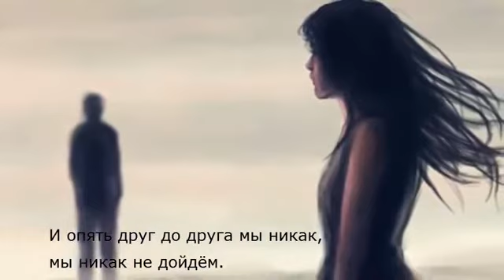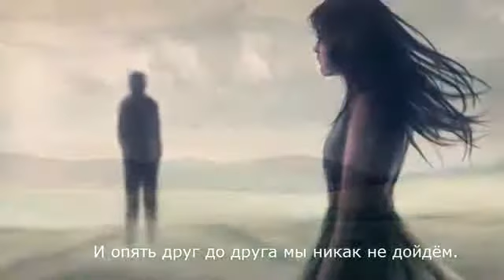Мовельян В. Мокрый луг Исполняет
О любви. Песни писал Вячеслав о любви к полю, лесу, небу, птицам. Писал о любви и сам был словно ей пронизан.
Исполняет песню Александр Казночеев. Он и  мелодию прекрасно обработал, Видио монтаж Алёна Яринская, Признательна ей за творческий подход к песням и их представлениям .

Мокрый луг

За дождями - дожди, за дождями.
И опять мокрый луг между нами.
И идём мы по мокрому лугу
Всё по кругу, по кругу, по кругу.

Припев:
Журавлиные клики
Огласили тайгу,
И уже повилики
Отцвели на лугу,
Но опять над округой
Пахнет новым дождём,
И опять друг до друга
Мы никак не дойдём.

Почему всё не так получилось,
Как мечталось и пелось, и снилось.
Почему в журавлиное лето
Нам не встретить с тобою рассвета.

Журавлиные клики-
Горький голос Земли.
И цветов повилики
Мы собрать не смогли.
И опять над округой
Пахнет новым дождём,

Что же мне журавлиные клики.
Что же мне те цветы повилики?
Если вновь мы по мокрому лугу-

Журавлиные клики-
Горький голос Земли.
И цветов повилики
Пахнет новым дождём.